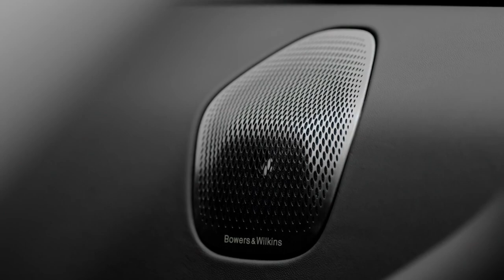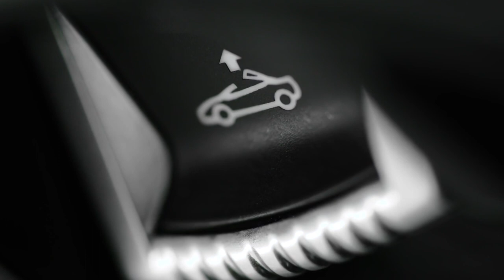All New McLaren ARTURA SPIDER | Exterior | Interior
Video Source: McLaren Official Media